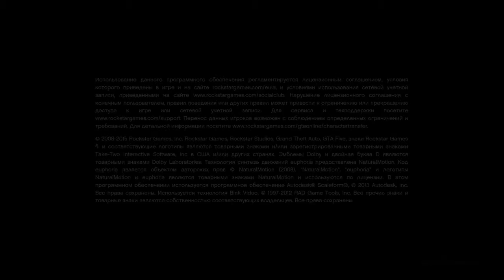Grand Theft Auto V_20150916121719